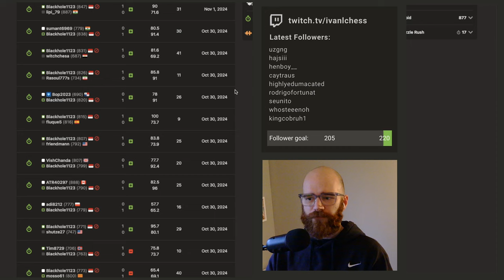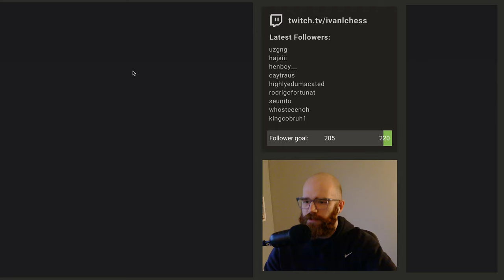Road to 1000 elo | Day 79 | Game 1 (866 elo)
0:00 Game